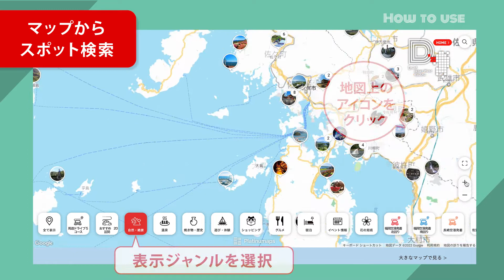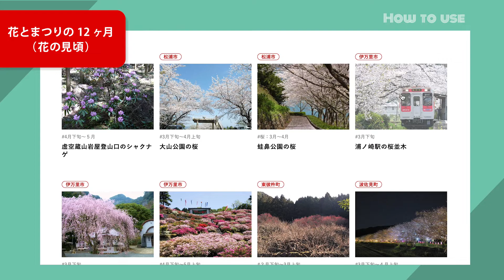【西九州させぼ広域都市圏感動ルート～周遊ドライブ案内サイト】使い方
少し足を伸ばせば
次から次に「感動」が
飛び込んでくる。